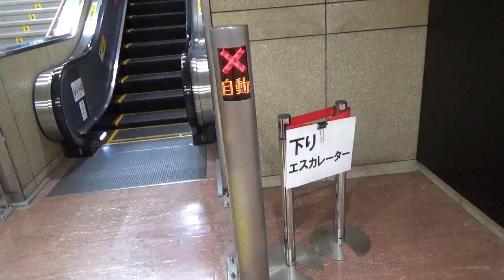【逆走防止ブザー作動】JR金沢駅のエスカレーター